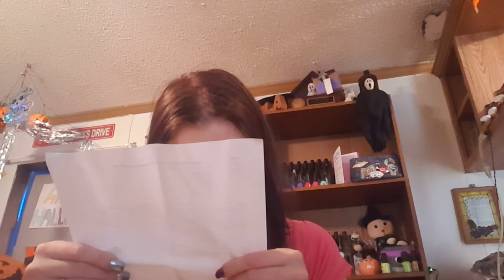Head-to-toe Beauty Haul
China Glaze
Wagon Trail
Holla at your girl
Heroine chick
Concrete catwalk
Evening seduction
Purple fiction
Teen Spirit
Midnight ride
Blue ya
Soper taupe

this is all my information to get a hold of mee

FACE BOOK group love for polish
facebook carla love for polish. you will be added as a friend
Snupps loveforpolish